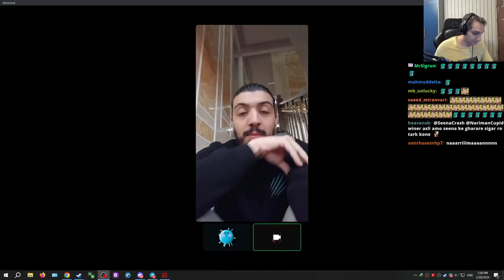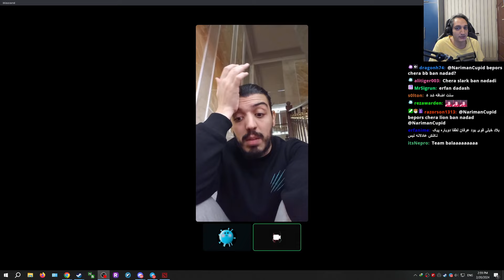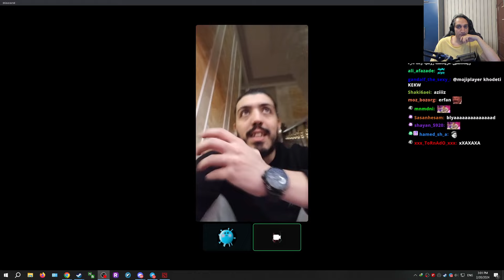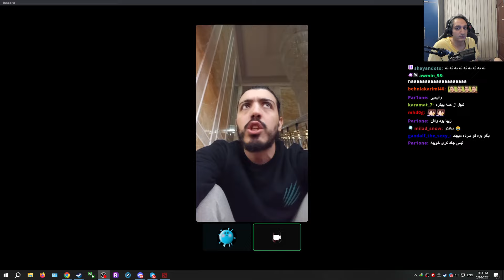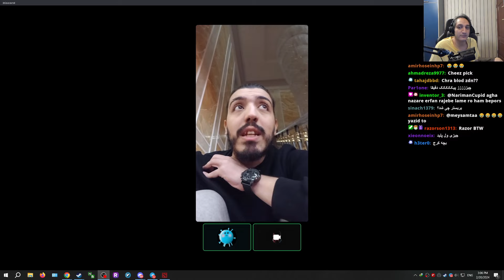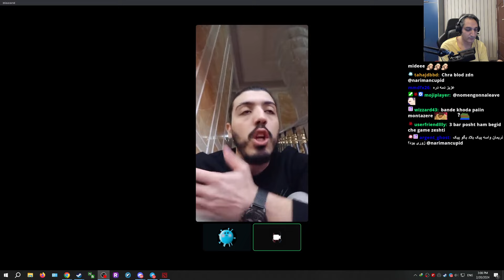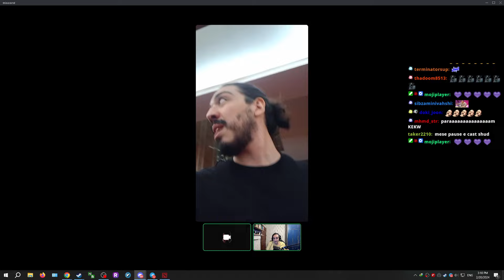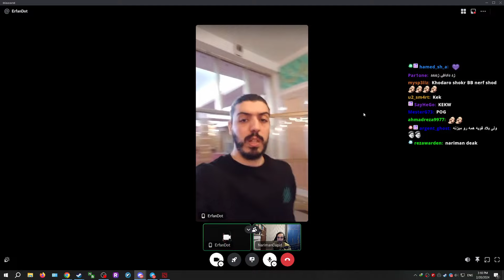📱تماس تصویری با عرفان دات کوچ وینتربر🤩بعد از بازی سوم با وان موو|🤩Video Call With @ErfanDot 📱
خوب بعد از بازی سوم جلوی وان موو با عرفان فرتاش معروف به عرفان دات کوچ (مربی) تیم وینتربر یه صحبتی داشتیم که همراه تیم توی کازان روسیه هستش🔥ضمنا سوشیال مدیای خود عرفان دات و تیم وینتربر رو میزارم این زیر، اگه میخواید از شرایط تیم خبردارشید پست و استوری از وضعیت تیم و پلیرها میزارن:
چنل یوتیوب وینتربر @WinterBearGG
اگه نمیدونید که این چه تورنومنتی هستش که وینتربر رفته اطلاعات رو توی این ویدئوی کوتاه توضیح دادم، بازی ها رو هم توی یوتیوب میزارم حتما🔥

جایره تورنومنت👇🏻
000,000$,1
 WinterBear in Game of The Future 2024 :Video Call With @ErfanDot  After Game 3 Against One Move